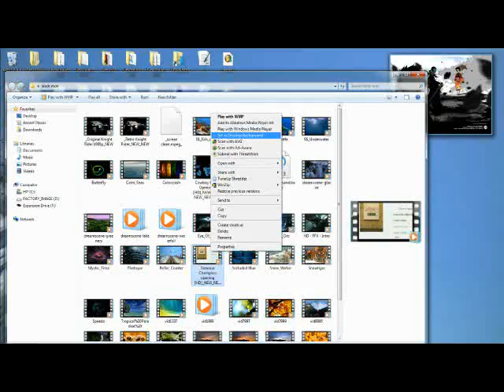DreamScene Samurai Champloo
my desktop background